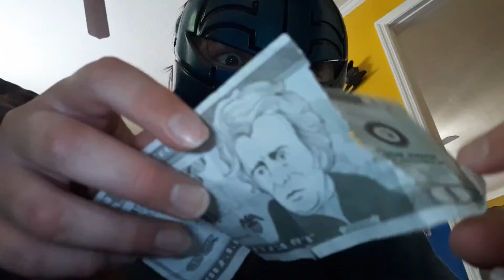The Auction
Lucas comes over to tell Jonathan another idea of what he wants to be when he grows up, an auctioneer! Distracting Jonathan on trying to put up his light he shows off the auctioneer skills he has from watching a professional auctioneer!